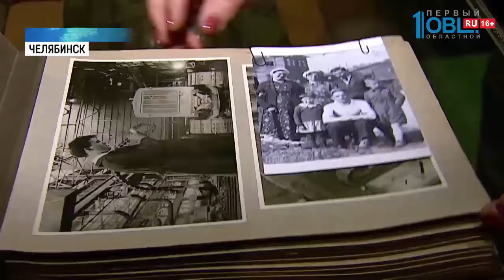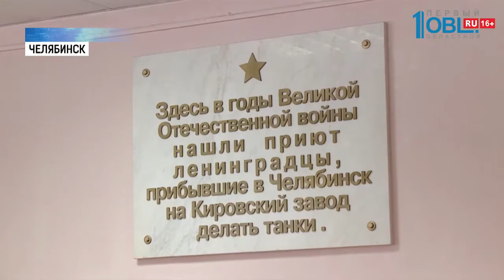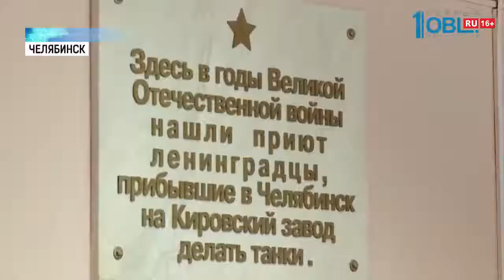В Челябинске отмечают снятие блокады Ленинграда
О связи Ленинграда и Танкограда хорошо знают и в 48-й челябинской гимназии. В школе жили блокадники, после того как были эвакуированы из взятого в кольцо города. Это были обычные люди и семьи работников Кировского завода. Юлия Савосина встретилась с очевидцем тех событий.

Старенькие ножницы и ложку Ольга Богданова хранит как сокровища. Это всё, что осталось у женщины в память об отце и их довоенной жизни. В 1941-м году Ольге было всего 5 лет. Вместе с родителями она жила в Ленинграде. И хорошо помнит, как началась блокада. Ольге Богдановой и ее семье повезло. Отец работал на Кировском заводе. И его вместе с другими рабочими срочно эвакуировали в Челябинск. Зимой 42 года уехать из Ленинграда удалось и Ольге с мамой. Столица Южного Урала стала тогда домом для 15 тысяч блокадников. Поэтому Челябинск в эти дни вспоминает события 44-го года. Тогда 27 января был освобожден Ленинград. И к 75-летию снятия блокады в городе проходят памятные мероприятия. Гимназия стала временным домом для эвакуированных. В классах вместо парт стояли кровати. Но их не хватало. Поэтому кому-то приходилось спать на матрасах, лежащих прямо на полу. Но люди, добиравшиеся до Челябинска почти 2 месяца в вагонах для скота, были рады и таким условиям. О том времени сейчас в школе напоминает мемориальная доска и небольшая экспозиция. Среди памятных вещей есть и те, что раньше принадлежали Ольге Богдановой. Вот они — несколько фотографий и письмо. В гимназии Ольга Богданова жила полгода. Пока не дали другое жилье. А затем через много лет вернулась. Работала медсестрой. И нынешние школьники хорошо ее помнят. Кроме того, в школе каждый год отмечают день снятия блокады Ленинграда. Здесь проходят митинги, исторические квесты. В этом году школьники запустили акцию — «Белый журавлик». Ученики сделали 872 птицы из бумаги — по одной на каждый день, что город на Неве провёл в осаде.